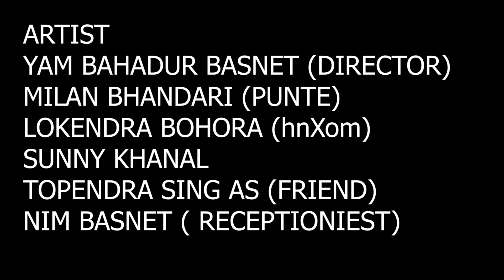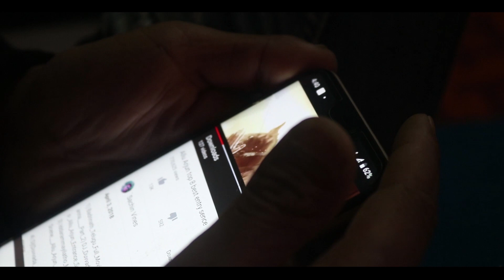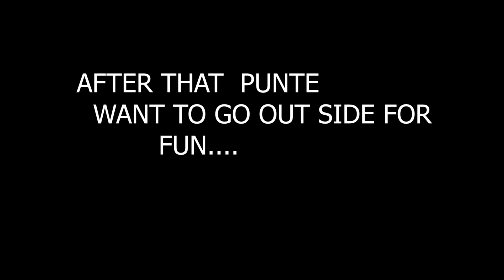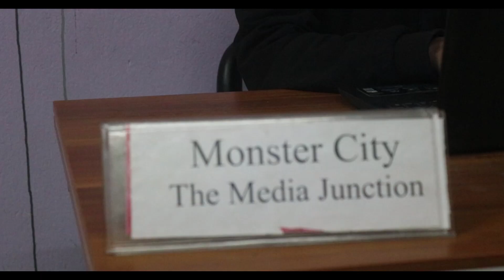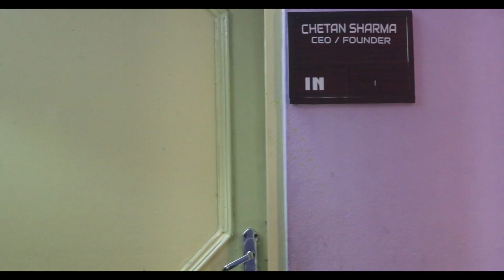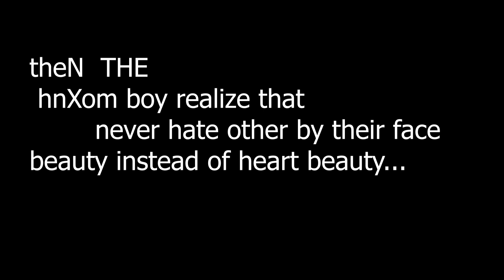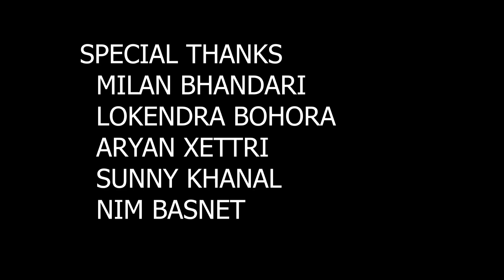RUP KO GHAMANDA /FT. YAM BASNET, ARYAN , MILAN , LOKENDRA..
" कला लिएर आउनुहोस काम लिएर जानुहोस " अभिनय तथा  नृत्य कला द्वारा आफुलाई  फिल्मी दुनियामा चिनाउन  चाहनु हुन्छ भने हामीलाई सम्झनुहोस्। मोंस्टर सिटी मिडिया जन्ग्सन  प्रा.लि. मैतीदेवी, काठमाडौँ ..
/ DIRECTION ;; YAM BAHADUR BASNET
ARTIST ; YAM BASNET
              ARYAN XETTRI
              LOKENDRA BOHORA
                MILAN BHANDARI
                SUNNY KHANAL
                TOPENDRA SING
                NIM BASNET
    CONCEPT ; LOKENDRA BOHORA
   CAMERA  ; ARYAN XETTRI
   EDIT  ; YAM BASNET